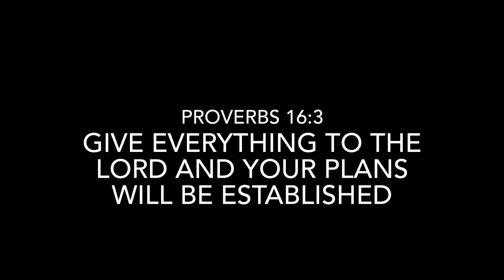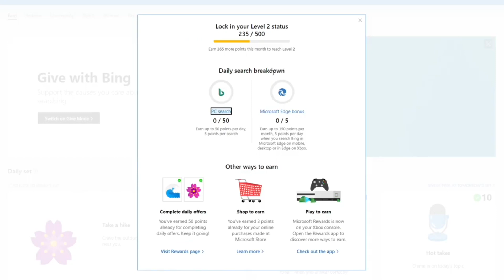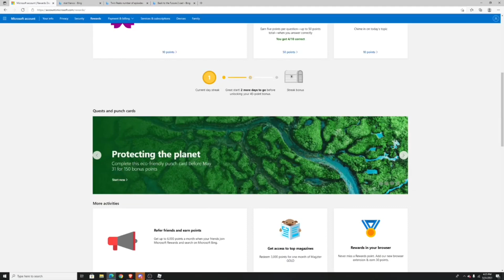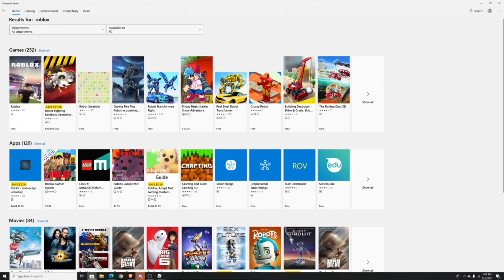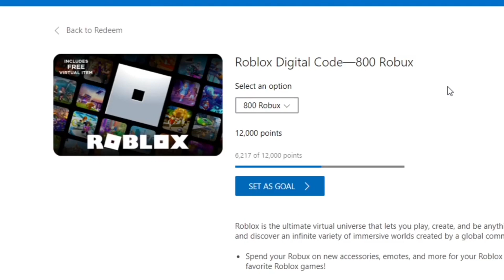Roblox Bedwars Get The Baker Kit FREE (No Robux)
In this video, I will be showing you how you can get the baker kit in Roblox bedwars for FREE with no Robux! This technique is super simple and if you put a little work into it you can get a lot of Robux. So if you want to get the baker kit for free in Roblox Bedwars watch this whole video!

Microsoft Rewards!